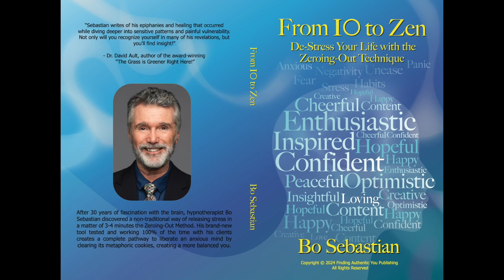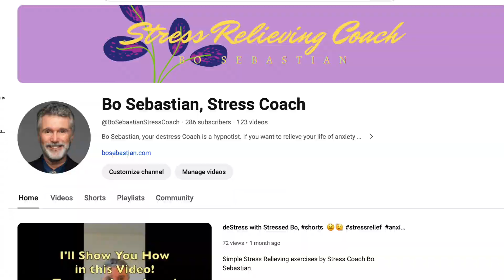Generalized Anxiety: Stop Stress in your life with Bo Sebastian, hypnotherapist with Zeroing Out.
Stress Coach, Bo Sebastian, teaches his cutting-edge Zeroing-Out Method to release stress in 3 minutes.